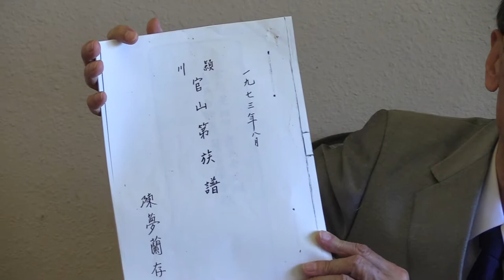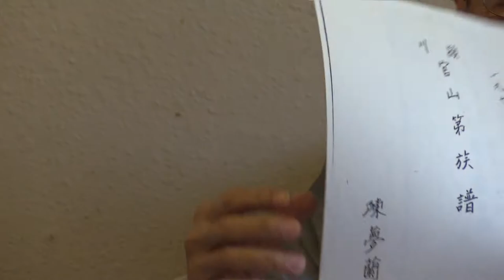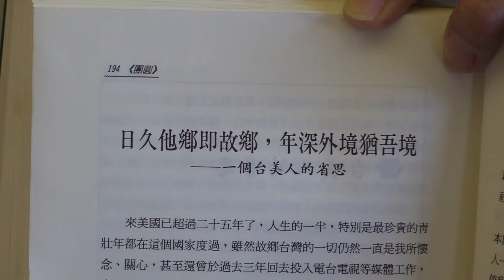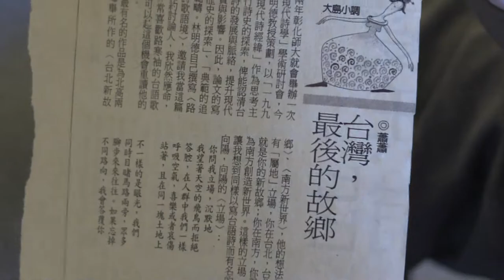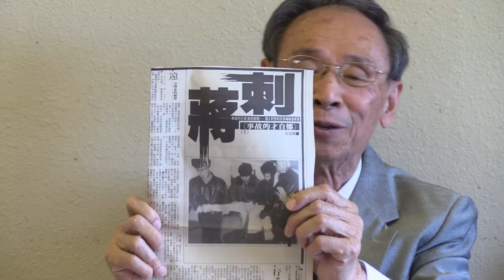【陳隆開講】- 日久他鄉即故鄉